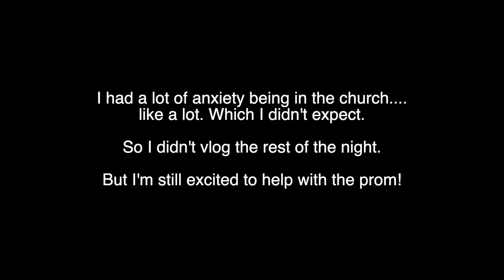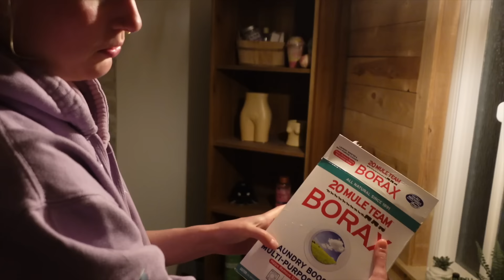I Give Up